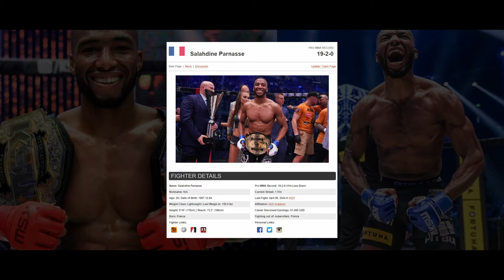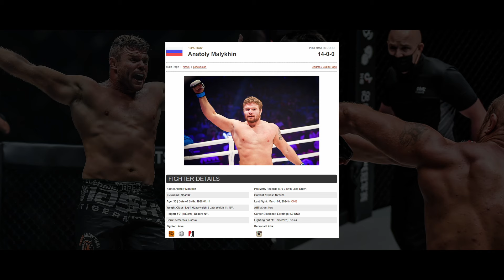3 Fighters Whom DANA WHITE Should Sign IMMEDIATELY (Part #2)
🎥 Lets dive into the world of MMA to showcase ANOTHER 3 exceptional fighters who are currently outside the UFC's roster but deserve a shot at the big leagues. These athletes have already proven their dominance and skill in other organizations, making them prime candidates for signing with the UFC. With their impressive track records, they have the potential to not only succeed but also become future champions in the Octagon. Enjoy the video!

🛍️ CHECK OUT SOME OF OUR FAVORITE PRODUCTS ON AMAZON!
➡ Fairtex Handwraps (BEST IN THE GAME)
➡ Amazon Fire TV Stick (Access over 100K Movies and Shows)
➡ Amazon Echo Dot
➡ Reflex Ball (Test your speed)
➡ iPhone Charger (Top Rated)
➡ Atomic Habits (Best Selling and Fan Favorite Book)
➡ Slim RFID Wallet
➡ Amazon Kindle

📖 CHAPTERS AND TIME STAMPS
0:00 - Introduction
0:32 - Fighter #1
2:33 - Fighter #2
4:26 - Fighter #3
6:25 - Outro